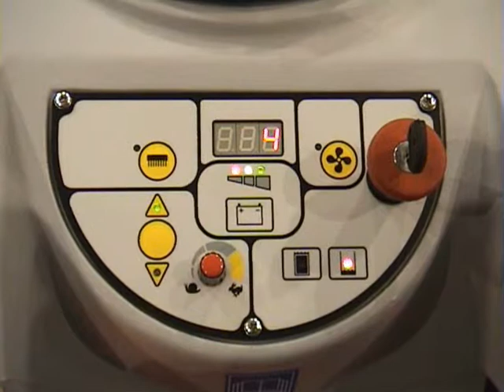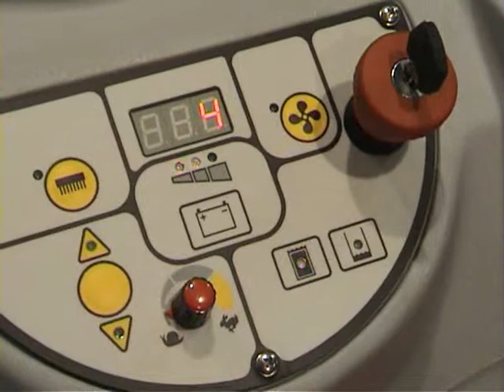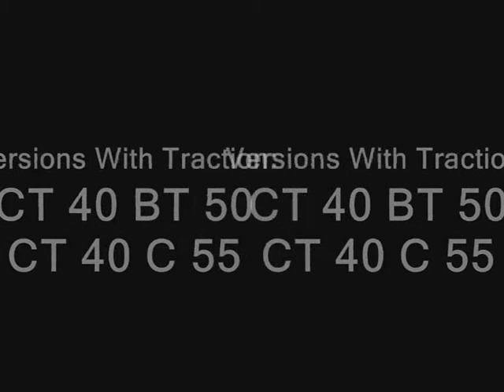Klenco Lava 501 Trailer ( PRESENTATION )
LAVA 501B and LAVA 501C are workhorses for small to mid sized commercial applications. Thorough cleaning is achieved with up to 30kg brush down pressure, while the floating v-type squeegee effectively dries tiled and uneven floors. Hands-free latching/release of brush or pad holder and tool-free change of squeegee blades all add up to simple maintenance and maximum productivity.